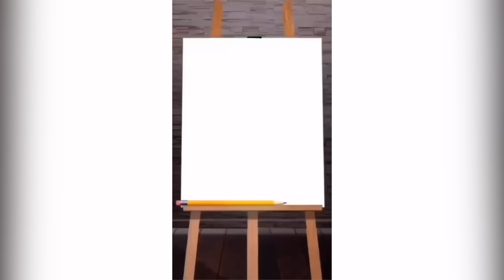Piranhaa Plants getting SCARED straight for just over 11 minutes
Were you spooked or not? 🙃😁 the Plant Puppets react to Oddly Satisfying Tiktoks, funny videos, scary videos or just plain strange reacts videos! Featuring Glacier, Ever, Maisy and Piranhaa! 🔥